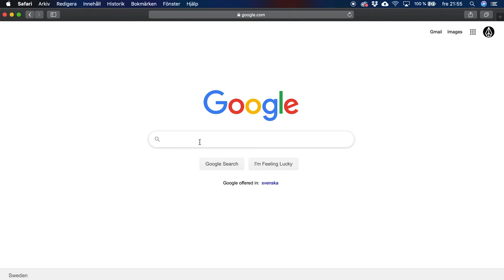Ä K S T R A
Unused material from 2019 featuring:

Johan Bergljung
Mira Axelsson
Klas Andersson
Peter Johansson
Hans Smits
Johannes Packalen Rosberg
Tom Botwid
Helena Long
Santiago Sasson
Roland Hoogwater
Hugo Corbin
Samuel Norgren
Olle Kling
Oscar Segerström
Victor Larsson Blé
Simon Källkvist

Edit:

Markus Bengtsson

Filmed by:

Markus Bengtsson
Tom Botwid
Peter Johansson
Simon Källkvist